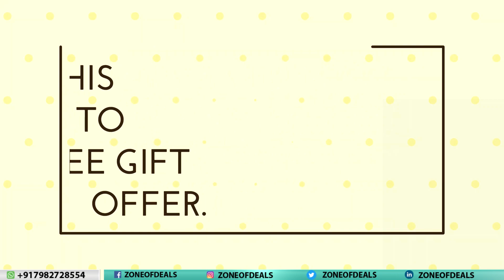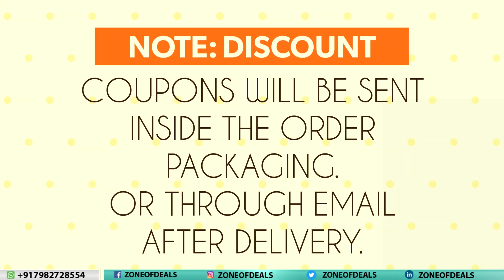Nokia E5 QWERTY Phone IN 2023 - For Sale Nokia Keypad Mobiles - Nokia N8 - Zoneofdeals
Refurbished Mobiles Available In New Condition + With Bill + 100% Original + With Warranty + COD Available.

Product Type: nokia keypad mobile, nokia phones 2022, nokia qwerty phones, nokia qwerty keypad mobile,

Regards